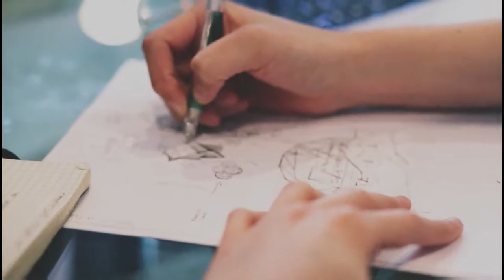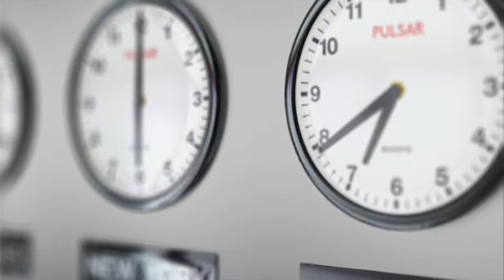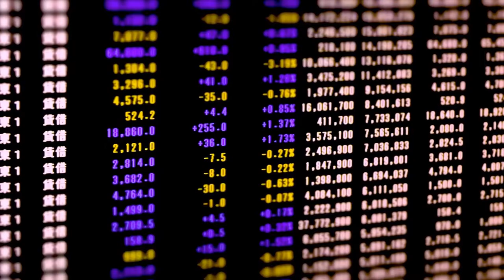Change your life | Never get depressed again | Jack Ma Motivational Speech 2020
Never get depressed. Do What is hard (Jack Ma Motivation)
Jack Ma or Ma Yun(Chinese: 马云; born September 10, 1964) is a Chinese business magnate and philanthropist. He is the founder and executive chairman of Alibaba Group, a family of successful Internet-based businesses. He is the first mainland Chinese entrepreneur to appear on the cover of Forbes. As of November
2014, he is the richest man in China (Hong Kong not included) and 18th richest person in the world, with an estimated net worth of $24.1 million, according to Forbes.Ma was born in Hangzhou, Zhejiang Province, China. His parents were traditional musician-storytellers. At an early age, Ma developed a desire to learn English, so he rode his bicycle each morning to a nearby hotel to converse with foreigners. He would guide them around the city for free to practice and improve his English. He did this for nine years. He became pen pals with one of these foreigners, and she nicknamed him "Jack" because his real Chinese name was too difficult to pronounce.Later in his youth, and although he failed the university entrance exam three times, Ma attended Hangzhou Teacher's Institute (currently known as Hangzhou Normal University) and graduated in 1988 with a bachelor's degree in English. While at school, Ma was elected student chairman. He became a lecturer in English and International Trade at the Hangzhou Dianzi University and later enrolled at Beijing-based Cheung Kong Graduate School of Business (CKGSB), graduating in 2006.

Footage by: pixabay

The current release schedule is 1-2 videos per week.

FOR PROMOTION USE ONLY- "Copyright Disclaimer Under Section 107 of the Copyright Act 1976, allowance is made for "fair use" for purposes such as criticism, comment, news reporting, teaching, scholarship, and research. *If any producer or label has an issue with any of the uploads please get in contact  with me and I will delete it immediately (this includes artists of the images used).